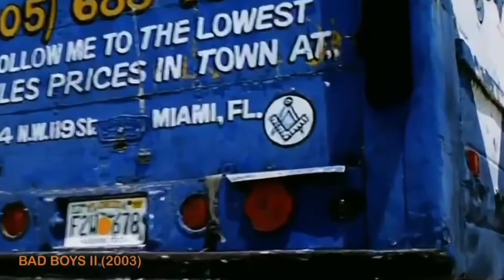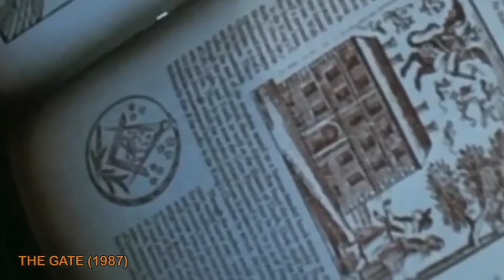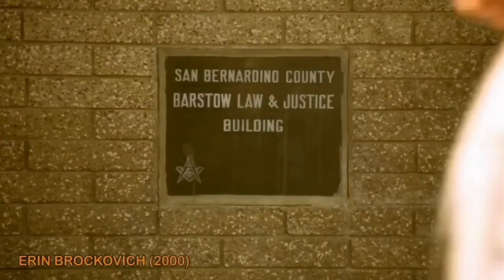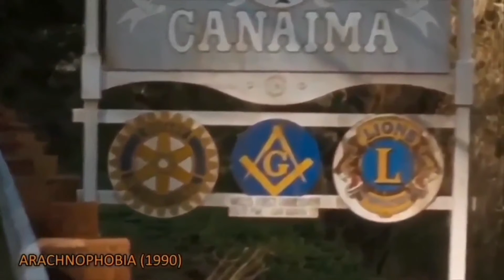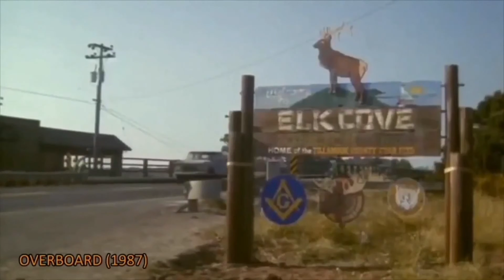freedmason drops in movies